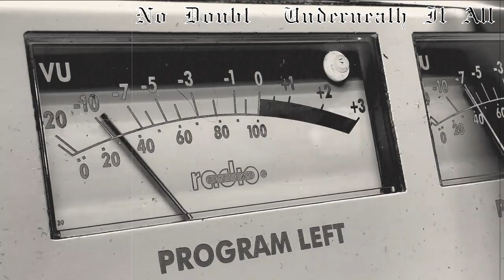No Doubt - Underneath It All (2023 Remaster)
You want to love me underneath it all

Audio edited by Tommy with small room reverb.